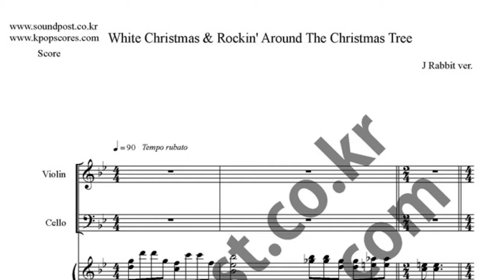White Christmas&Rockin' Around The Christmas Tree music sheet_violin,cello,piano music sheet